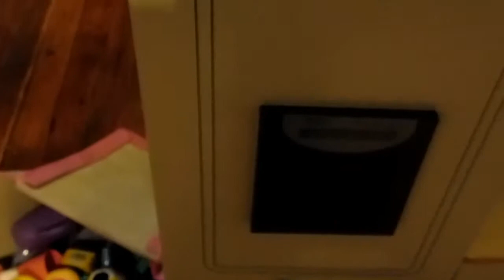Quick easy dinner/ SAHM vlog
I just made a Quick easy dinner tonight because everyone had plans or were sick. Crazy time between christmas and new years. But you get to see alot of Kinley!